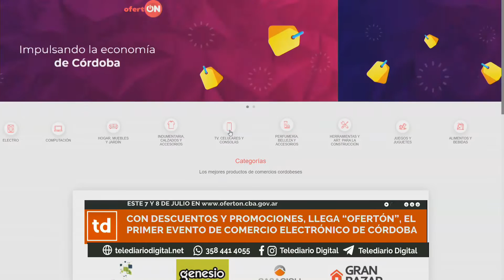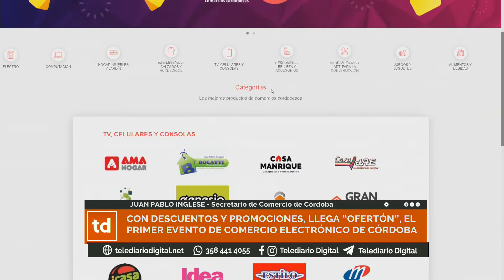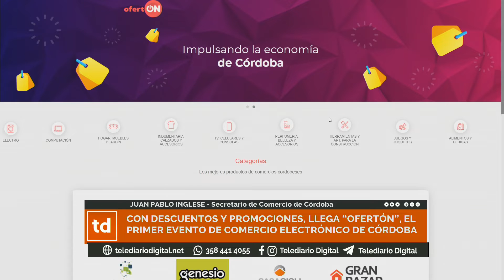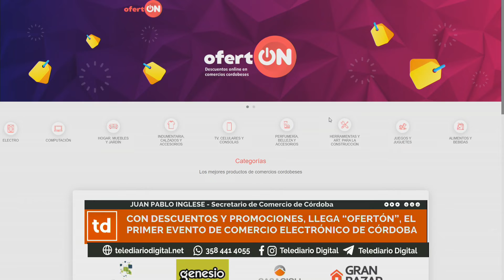Este 7 y 8 de julio en descuentos y promociones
Con descuentos y promociones, llega el "OFERTON", el primer evento de comercio electrónico de Córdoba

JUAN PABLO INGLESE
Secretario de Comercio de Córdoba